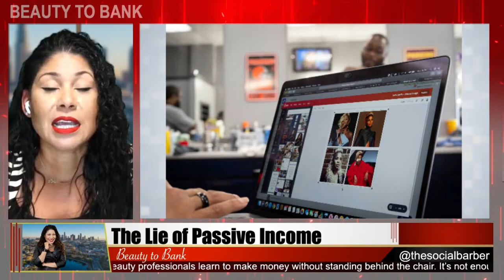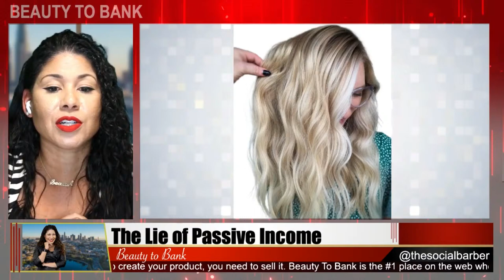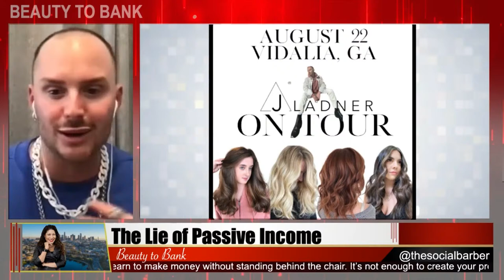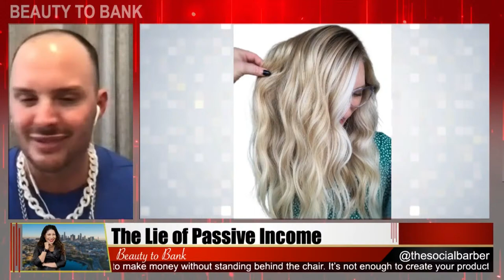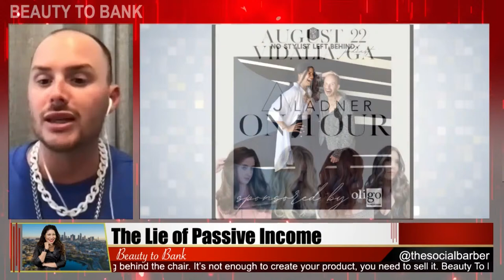Beauty To Bank: The Lie Of Passive Income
On this episode of Beauty To Bank, we are going to explore the lie of passive income.

We will also be talking to entrepreneur, educator, content creator, colorist and story teller, J Ladner. He will be sharing his story and dropping crazy gems about how to succeed in the industry.

If you are interested in learning how to make 6 figures with digital content alone, I want to invite you to watch my free lesson on how to do it and how to avoid the mistakes that I made. It took me 5 years to crack the code. I want to fast track your success. Register here: